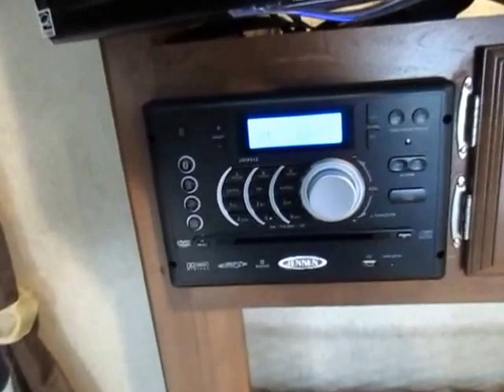(Sold) HaylettRV.com - 2016 Freedom Express 192RBS Ultralite Travel Trailer by Coachmen RV